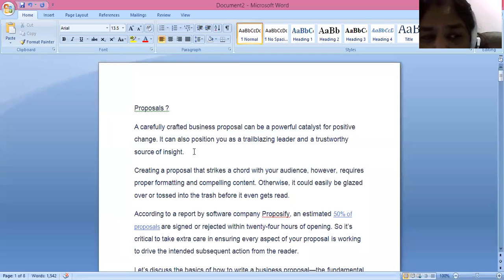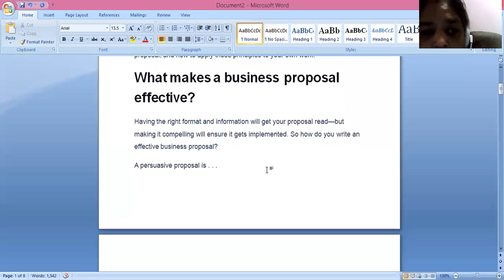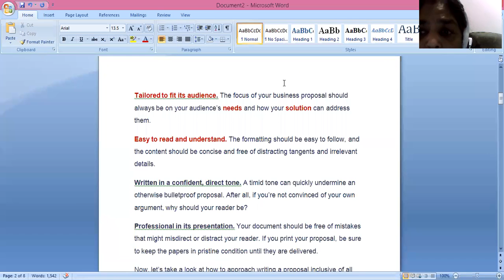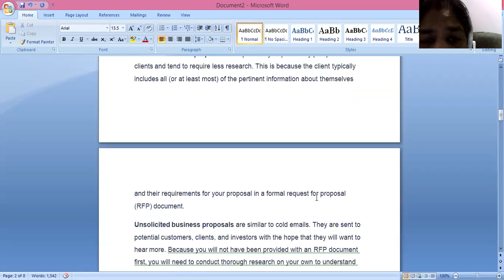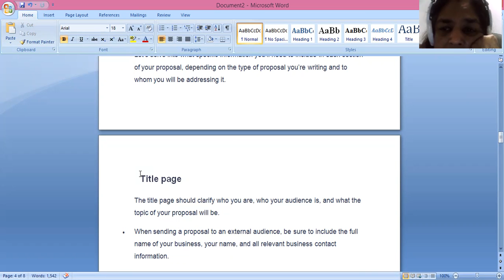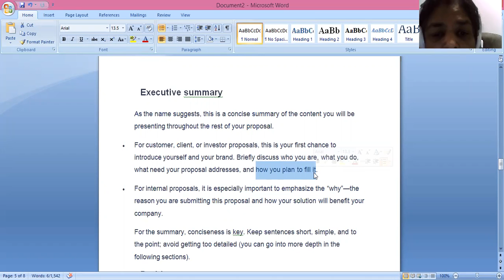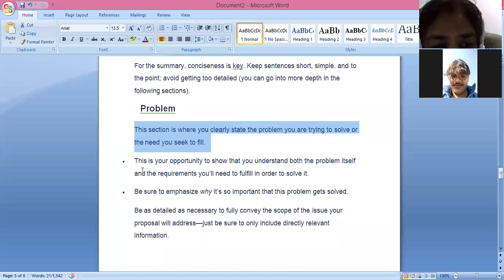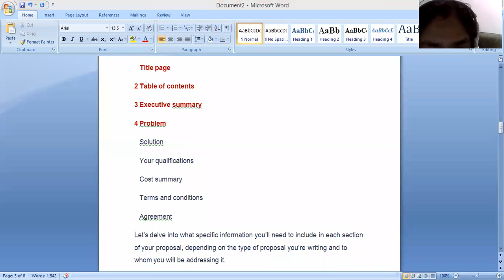Business Proposal - BBA AKU 2nd Sem By: Sanjana Sinha Date: 13.01.2022